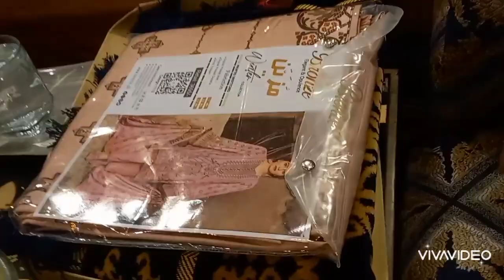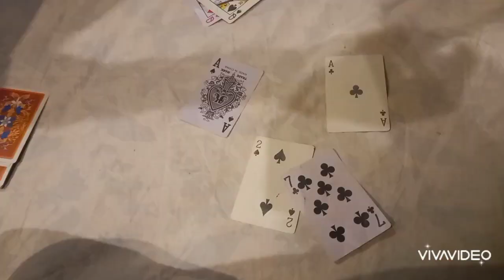9#vlog## finally treat mil gyi sbko 😀 n y it's happened toh me 😞 😞####mma ki death anniversary 💔😢